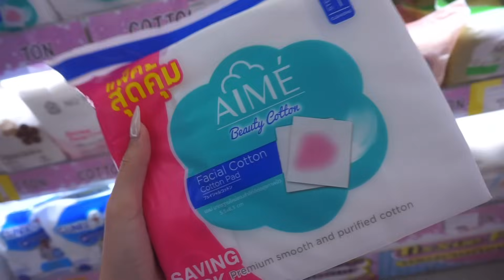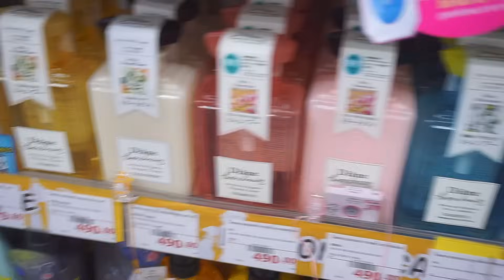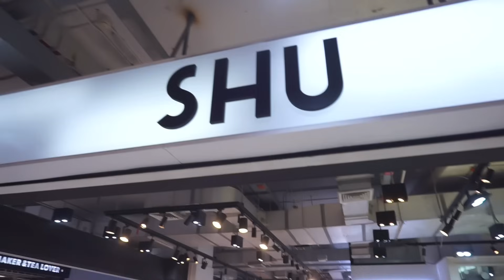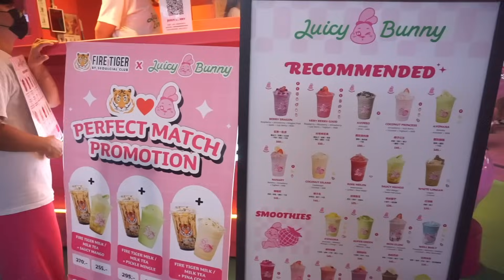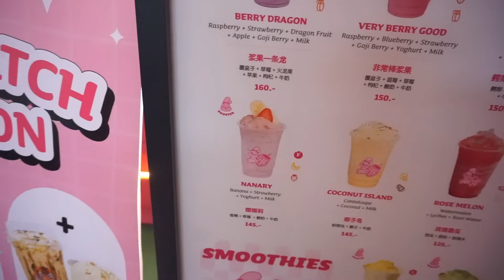VLOG 1 DAY WITH ME l GYNEGENE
ช่องทางอื่นๆ ในการติดตามจีนนะคะ

line ( for work ) : @gynegene